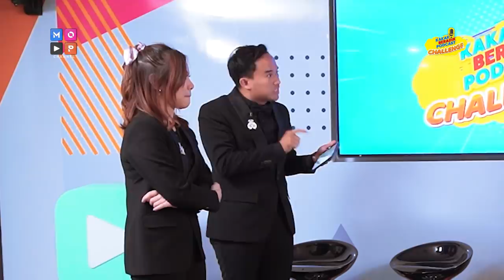KBP CHALLENGE (EPS 4) - PECAH!!! BUNDA BINGUNG TEBAK MANTRA ANWAR!!!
Seluruh crew dan talent yang bertugas pada malam hari ini juga sudah melakukan test swab antigen dan puji syukur semua hasilnya negatif, dan selama proses shooting berjalan semua menerapkan protokol kesehatan.

Hallo MOP dan KBP Lovers!! Selamat datang di Kbp Challenge!!!
Kbp Challenge adalah sebuah acara dimana para host KBP akan bermain beberapa permainan yang pastinya sangat seru dan menantang!!

Games keempat yang akan dimainkan adalah “Tebak Mantra”. Sebentar... mantra gimana sih yang bakal di tebak?? se-susah apa ya mantranya sampe-sampe Bunda dibuat bingung sama Anwar?

Penasaran??? saksikan KBP CHALLENGE sore ini pukul 17.00 WIB eksklusif hanya di YouTube @mopchannel

KBP Lovers, jangan lupa saksikan “Kakak Beradik Podcast - The Lost World” yang akan tayang tanggal 18 Desember 2021 di GoPlay. Kalian bisa dapatkan tiketnya di platform kesayangan kalian:
Loket.com , GoTix, Tokopedia, Blibli.com, LinkAja dan Whatsapp Admin Happening 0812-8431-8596

Kencangkan sabuk kalian, mari kita terbang keliling dunia dan mengungkap kisah misteri dari belahan dunia bersama!!!